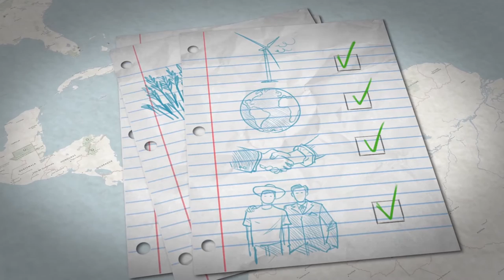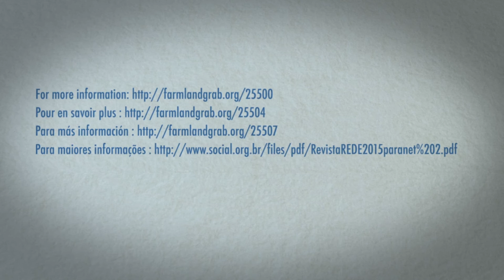Des fonds de pension alimentent l’accaparement des terres au Brésil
Dans le monde entier, des agriculteurs sont privés de leurs terres, de manière souvent violente, et ces terres passent aux mains de grandes sociétés et de spéculateurs qui voient le foncier agricole comme un investissement lucratif.  Mais quels sont les mécanismes complexes derrière ces agissements ? Se peut-il que votre propre fonds de pension contribue à l’accaparement des terres dans des pays comme le Brésil ?

Cette vidéo animée montre comment un fonds international d’acquisition de terres agricoles, géré par le géant financier américain TIAA-CREF, s’est servi d’une structure d’entreprise complexe pour contourner les restrictions de la législation brésilienne sur les investissements étrangers dans le foncier agricole. Le fonds a ensuite acquis des terres auprès d’un homme d’affaires brésilien qui a fait usage de violence et de fraude pour se saisir de vastes superficies de terres agricoles utilisées par des petits agriculteurs et des populations indigènes dans les États du Maranhão et du Piauí. Cette vidéo vise à faire pression sur les fonds de pension pour les obliger à révéler publiquement le nom et l’emplacement des terres agricoles qu’ils ont acquises de par le monde et à mettre fin à la spéculation sur les terres agricoles.

Les luttes en matière de terres et de ressources s’intensifient au Brésil, où 150 défenseurs de l’environnement, dont beaucoup se battaient pour protéger les terres de petites communautés agricoles, ont été assassinés depuis 2012. Il est important pour nous d’exposer les responsables et les mécanismes tapis derrière cette violence et de dire STOP à la spéculation sur le foncier agricole et à l’accaparement des terres.

Si vous utilisez un fonds de pension, contactez votre gestionnaire pour lui dire que vous ne voulez pas que vos économies servent à l’accaparement des terres ni à la spéculation sur les terres agricoles !

Cette vidéo a été réalisée par Rede Social de Justiça e Direitos Humanos, GRAIN, Inter Pares et Solidarity Sweden – Latin America

Pour plus de renseignements, voir: “Fonds de pension étrangers et accaparement des terres au Brésil”,